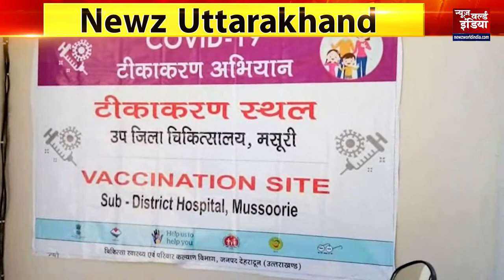नेता प्रतिपक्ष Indira Hridayesh ने खारिज किया Harish Rawat का सुझाव | Newz Uttarakhand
INDERA HIRDESH
उत्तराखंड में जारी है सियासी घमासान
इंदिरा हृदयेश ने खारिज किया हरीश रावत का सुझाव
AAP PARVAKTA
मसूरी
‘आप’ प्रदेश प्रवक्ता नवीन पिरसाली का बेतुका बयान
मुख्यमंत्री त्रिवेन्द्र रावत को बताया ‘मुर्ख’ मुख्यमंत्री

COVID VAKSCINE
मसूरी
उप जिला चिकित्सालय में कोविड वैक्सीन का ड्राई रन
एसडीएम कोविड को लेकर अस्पताल का किया निरीक्षण

PITAM SINGH
मसूरी
प्रीतम सिंह ने कुंभ मेले की तैयारियों पर उठाये सवाल
कांग्रेस प्रदेश अध्यक्ष हैं प्रीतम सिंह
कुंभ के मेले में पैसों का किया जा रहा है बंदरबांट
Chiffon court
मसूरी
प्रशासन से बल पूर्वक षिफन कोर्ट को कराया खाली
  तीन लोगों के खिलाफ दर्ज किया मुकदमा